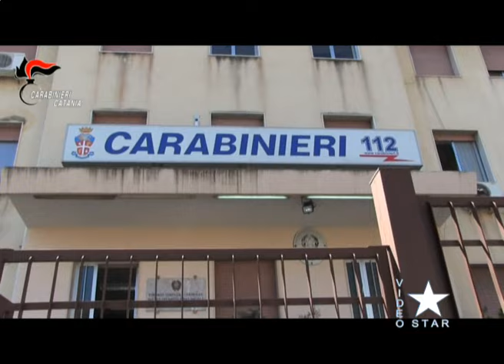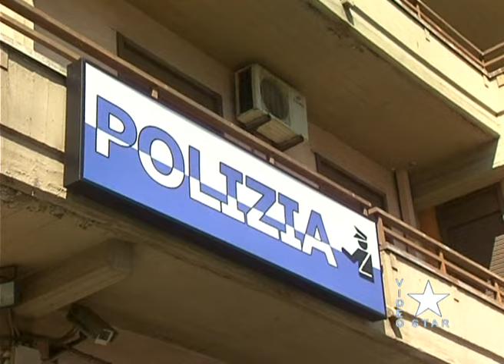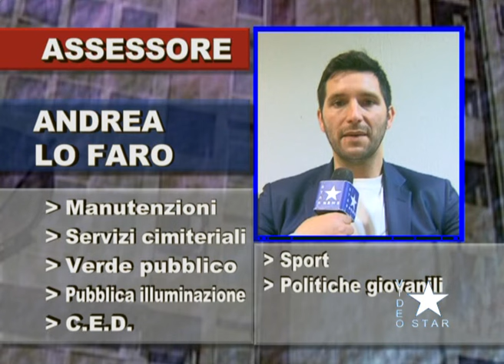Star News martedì 23.4.2024